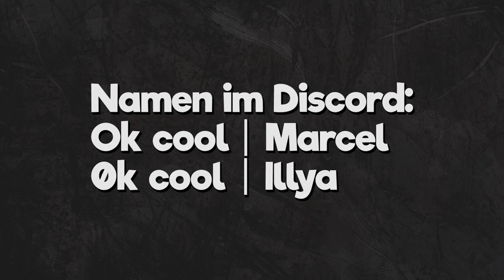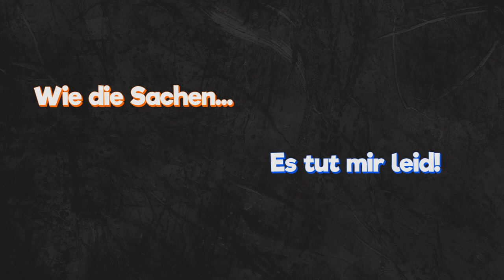[Highlights] Januar - Februar 2022 | Panossa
~ ↓↓↓ Infos hier ↓↓↓ ~

Jo, hier ist der 26. Teil der Replays, die in meinem Ordner rumgelegen haben. Diesmal mit Clips ausm Januar und Februar 2022. Viel Spaß!

Spiele:
► Deep Rock Galactic
► Keine Ahnung mehr wie der Puzzle Sidescroller hieß. Falls es wen interessiert, schreibt mir gern direkt (siehe unten).

► Discord: Panossa# 2229 (ohne Leerzeichen; YouTube sieht es als Hashtag)